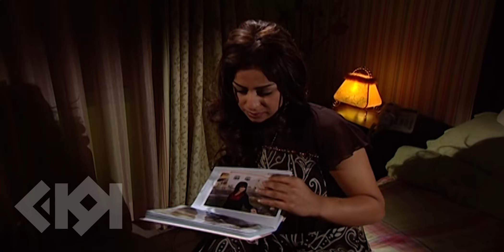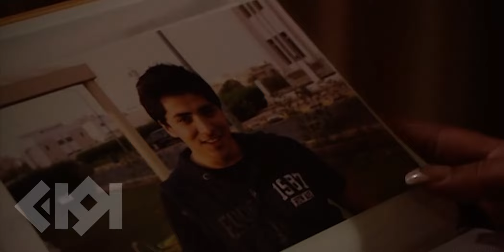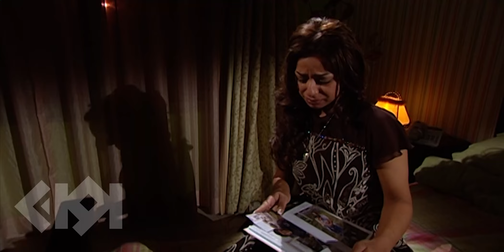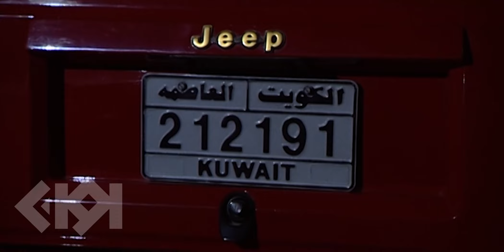دمعة يتيم الحلقة 26 | بطولة حياة الفهد و علي جمعة